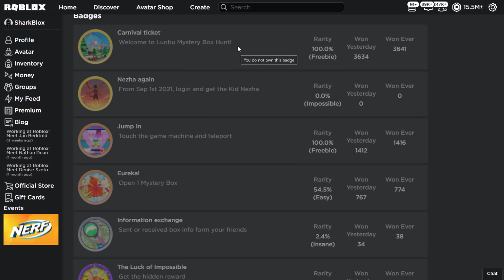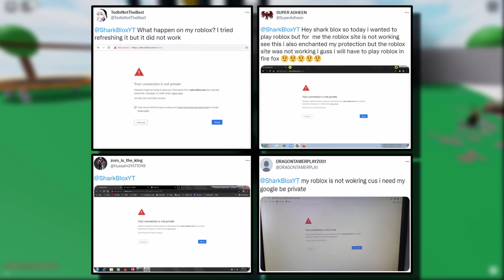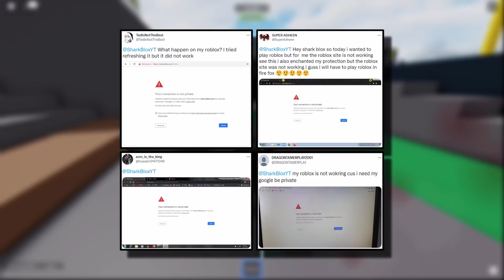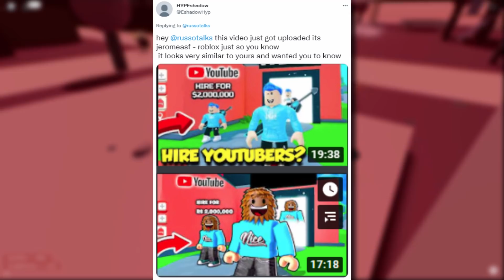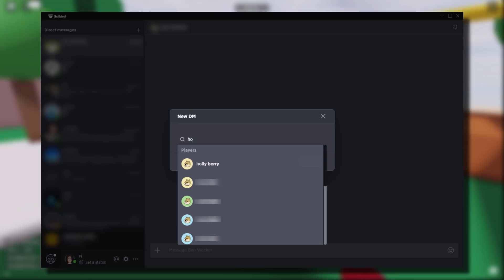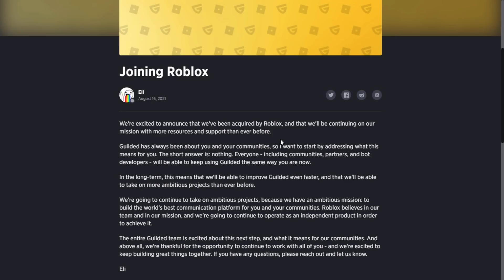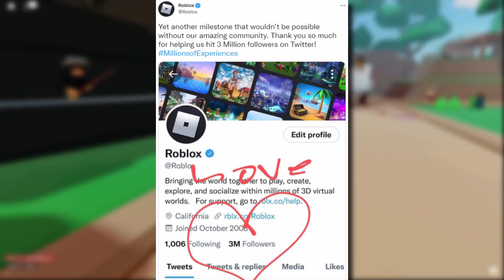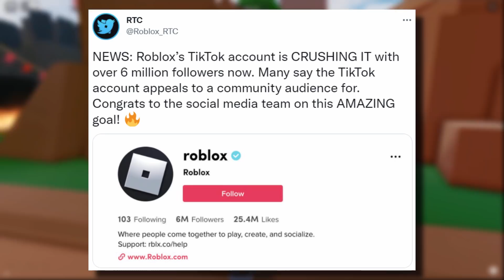THE LUOBU EVENT OPENED EARLY!? WEBSITE CONNECTION ERROR! NEW PROMOCODES!? (ROBLOX NEWS)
Got another Roblox News video for you guys. Today we take a look at Roblox buying a Discord clone company called Guilded. Roblox hit 6 Million followers on TikTok! And 3 Million followers on Twitter! Will there be a new promo code soon!? The Luobu event was opened early by accident! 5k people got the chance to play it!